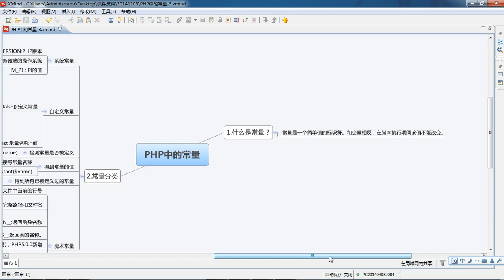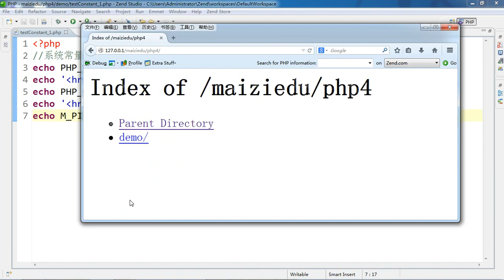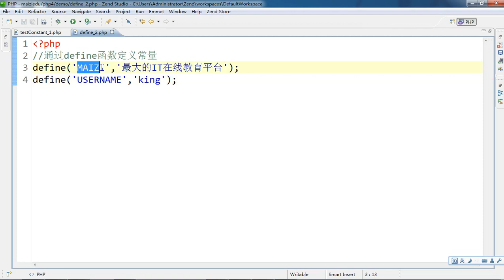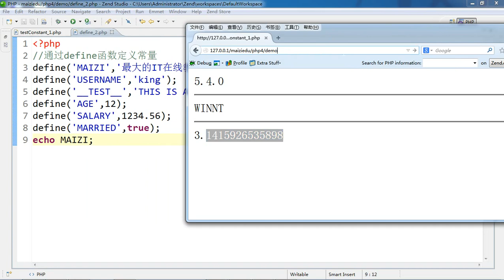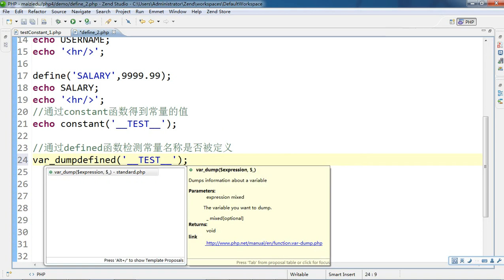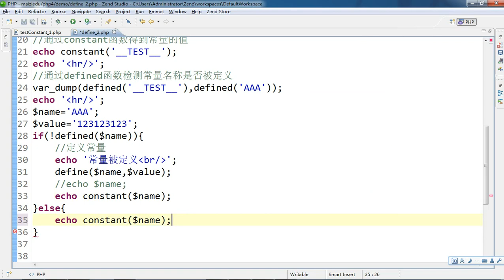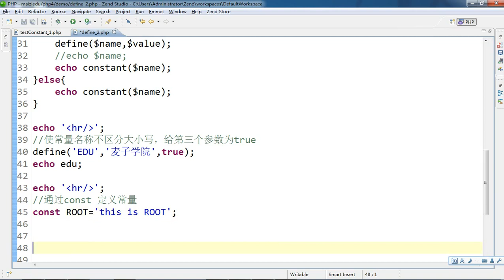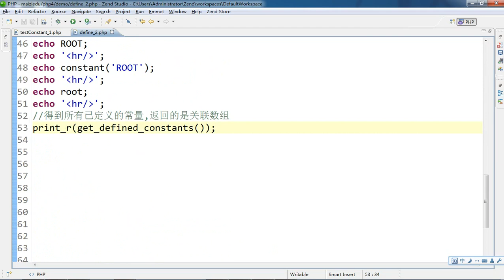PHP语言编程基础12 PHP中的常量 3 1